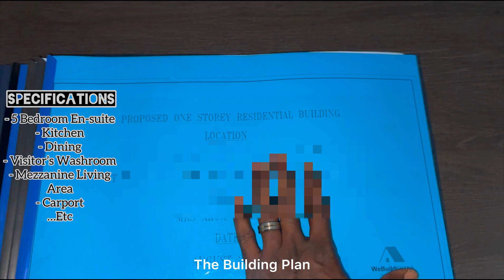SOKOBAN PROJECT 1.0| Every Terminology In Building A Sound FOUNDATION Explained| WeBuild GHANA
Building a well structured and peaceful home starts with a sound FOUNDATION/SUBSTRUCTURE.
But it really does goes beyond that.
It really start with the land acquisition, documentation and permission (building permit).
When the land is bought and all documents are intact (a coverage and insightful video will be made on this very subject soon SUBSCRIBE and stay tune), the next important step is to have the building type by which you’re going to build, the purpose, the budget and timeline set for the project.
When all these are considered and well thought through, we then get back to starting the project.

NB: Thinking and reaching out for professional advices before cutting the sod “may” be costly but when the sod is cut, every little change “will be” costly, so all due diligence may be considered.

00:09
1. The Building Plan : The building plan is a detailed document that outlines the design and layout of a building. It includes Architectural Drawings; floor plans, elevations… etc. Structural Drawings, MEPs (Mechanical, Electrical & Plumbing) and other specifications such as 3D.
The building plan provides a visual representation of how the structure will look and function, including the placement of rooms, windows, doors, and other features. It also includes information about materials, dimensions, and construction methods. Building plans are essential for obtaining permits, guiding construction, and ensuring that the building meets safety and regulatory standards.

NB: The Structural and MEPs detailing will depend on the project type and or number of tiers.

00:14
2. The 3D : In construction, 3D refers to three-dimensional representation or modeling of a building or structure. It involves creating a digital model that shows the height, width and depth of the design. This allows builders and project owners to visualize the project in a more realistic and immersive way. With 3D technology, different angles can be explored, make accurate measurements, and identify potential issues before construction begins. It's a helpful tool for communication, planning, and ensuring that the final result meets the desired specifications.

NB: Normal 3D may come with the Building plan as seen in the video, but in-depth video or specific requested angles may come with extra cost excluding the cost of the building plan.

00:18
3. Clearing/Leveling : this on one benefit means preparing the site by removing any vegetation, trees, rocks, or other obstacles that may be present on the land and ensuring that the ground is even and ready for construction.
But on the foresight, sand piled can be used for filling which will probably cost not less than the cost of “leveling” the land.
Another advantage is, leveling the land before construction omits leveling the compound almost after construction.

NB: There’s a difference between Clearing and Leveling, if the land is even and piling sand will sink your compound, clearing is your option.
Also, Clearing and Leveling comes with their costs so transparency should be the key before work.
Lastly, not all topography support the term Leveling, some areas replace Leveling with Cutting, which cost more because a depth may be required to get a well balanced area to work (won’t be necessarily level).

01:08
4. Borehole Drilling : is digging a deep hole in the ground to get water from underground with required equipment/machines (as shown in the video). It helps in accessing clean water independently without difficulties or when state pipe-borne water is unreliable.
This is a must have!. It does save cost on water supply throughout the construction process.
It does also help in the long run since it won’t be demolished right after the construction is done but will be channeled and be useful for the entire inhabitants of the facility far after the workers are gone.

NB: Electric source should be checked and installed for it to be functional since the pumps runs on electricity.
If not around an electrified area, generators are a good option.

02:33
5. Profiling : or Setting Out, involves transferring the design plans from paper to the actual site by using measurements and reference points. Profiling helps ensure that the Excavation work is carried out accurately and in line with the intended design. It involves tasks such as marking the locations of walls, columns, and other structural elements, as well as determining the correct levels and alignments. It's like creating a blueprint on the ground to guide the construction process.

02:39
6. Excavation : the process of digging up the ground to create space for building the foundation.
This can be done by man power or backhoe (as in the video).

NB : The soil nature is relevant as to what method is good for the excavation process, so as depth and wideness.
As shown in the video, some areas are rocky  and almost impenetrable, don't be quick to judge.

CHECK COMMENT SECTION FOR THE REST 👇👇👇